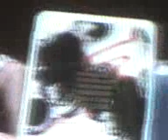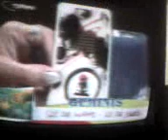Horoscopo I Ching SARA SARA Hola Perú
Aries, tauro,geminis,cancer. Programa Hola Perú, Canal 7.Horoscopo del I Ching por Sara Sara